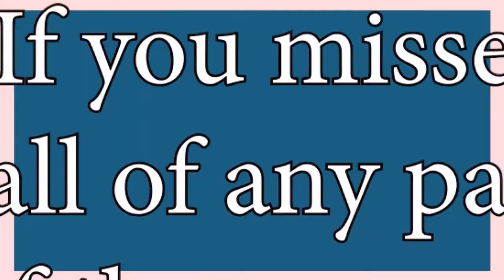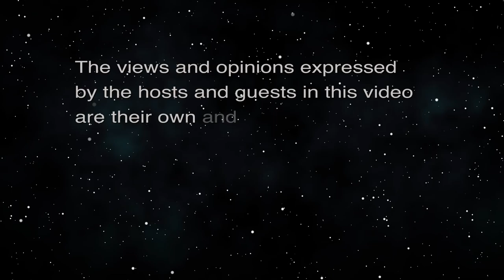Manifesting Money in our Lives (Connecting Hawaii Business)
Adjusting our Mindset about Money.  The host for this episode is Kathleen Lee.  The guest for this episode is Diana Gremillion.

What is our general attitude about money? What common misconceptions about money do we hold on to, that may be hindering us from having more of it in our lives? How do we change our mindset so we can attract more money? Diana Gremillion, author of "Manifest Your Dreams," addresses these questions and more in this episode.